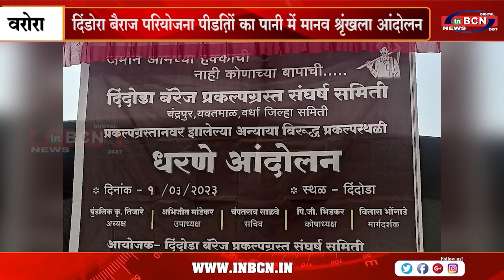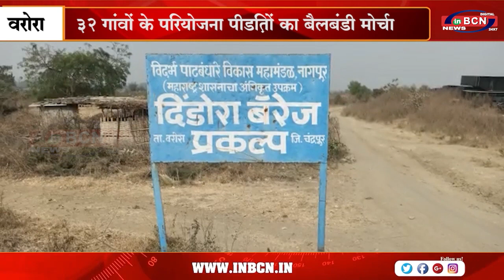दिंडोरा बैराज परियोजना पीड़ितों का पानी में मानव श्रृंखला आंदोलन...INBCN NEWS